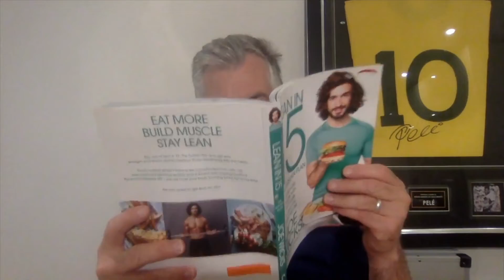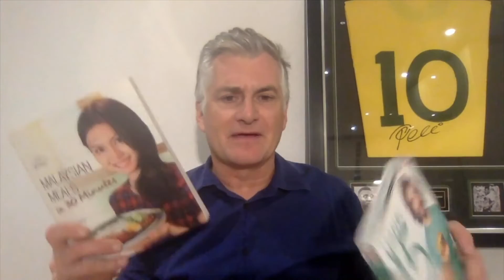Andrew Jeffrey and Oxford University Press - Using everyday maths to grow their numbers